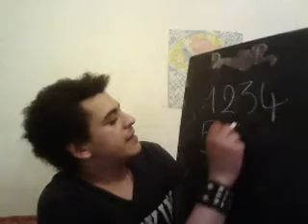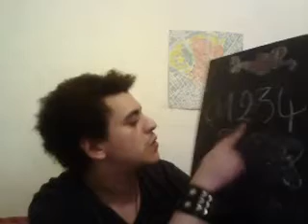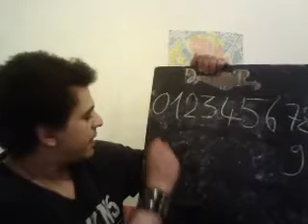les chiffres arabes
cours de langues (arabe hébreu) pour tout niveau et études des textes sacrés ainsi que des réflexions  et thèmes  auxquels ils amènent

new !  french class  in english